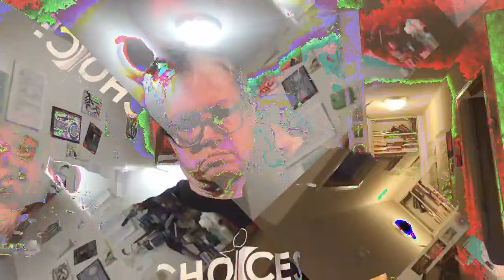[EPILEPSY WARNING] Movie 23 01 19 07h54m18s